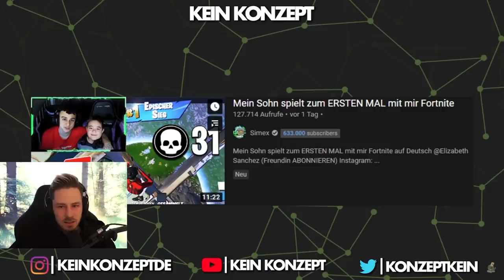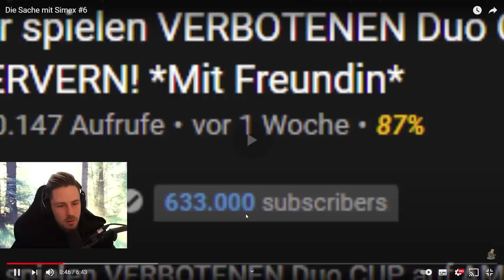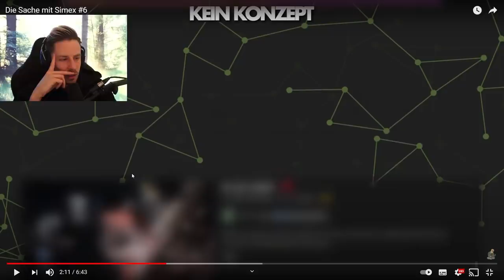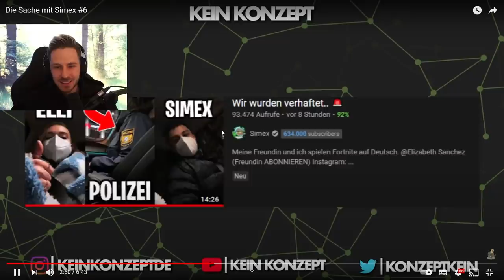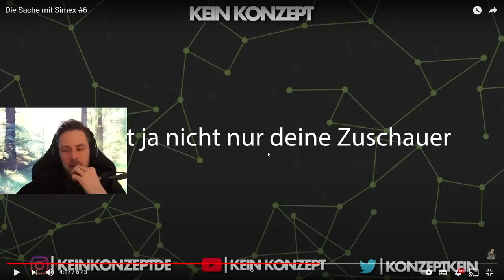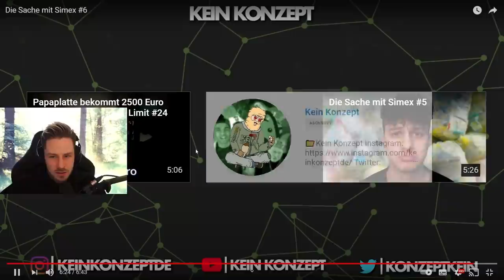Reaktion auf Die Sache mit Simex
Der andere TEIL kommt Morgen, das Video wäre sonst zu lange geworden.